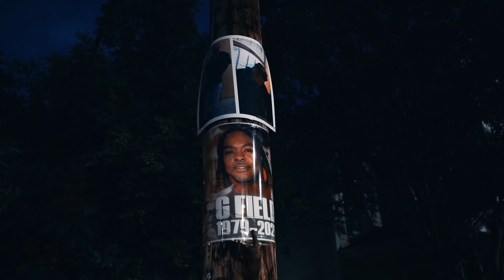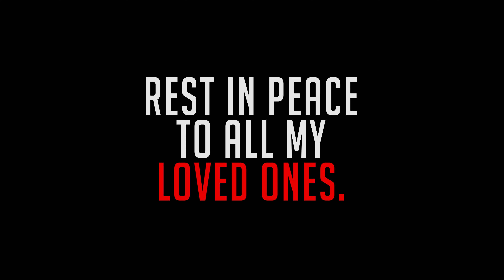Unaffiliated MadSquad - Loved Ones (Music Video)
Dir by @INFGANG
Shot by @SOLIDFAMFILMS

We don`t upload music without the permission of the artist.